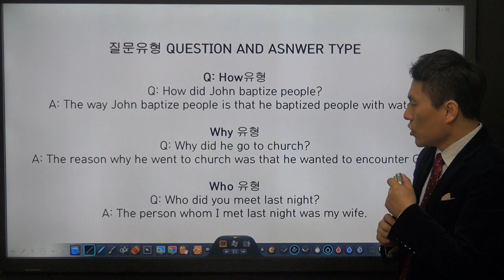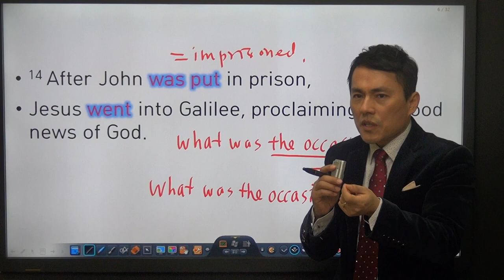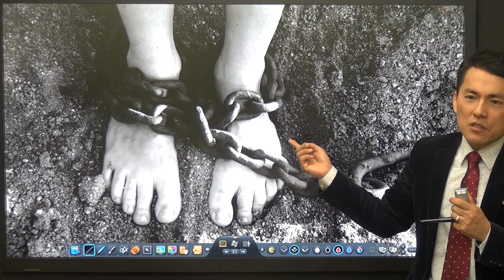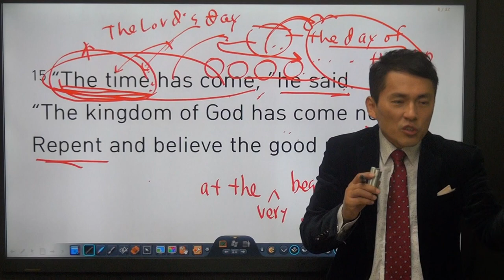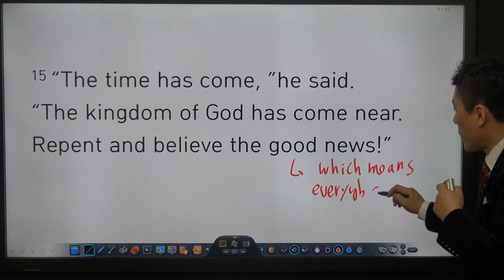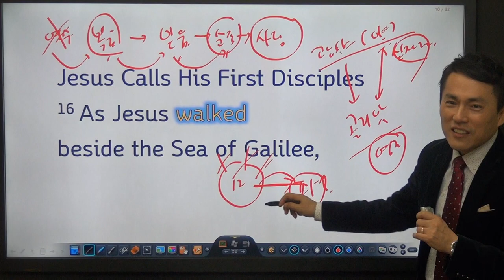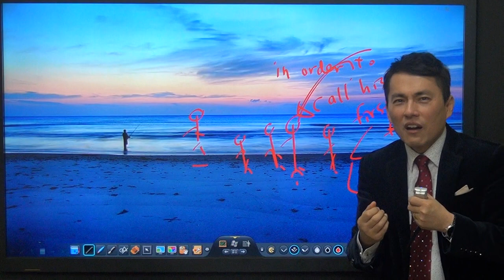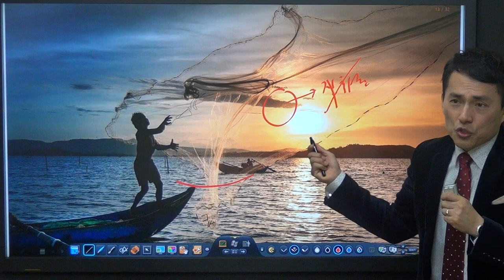마가복음 회화뽀개기 4강